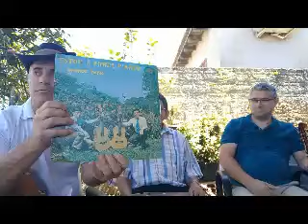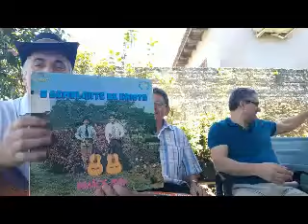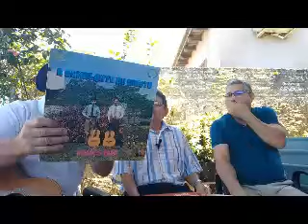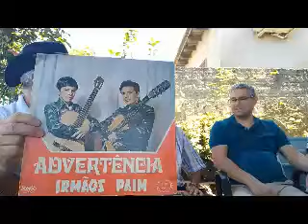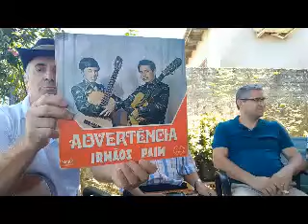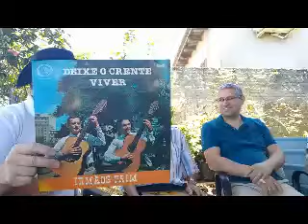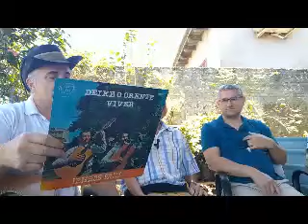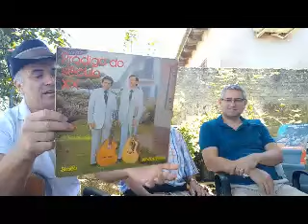IRMAOS PAIM __ ENTREVISTA DA CARREIRA DELES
GRAVADO  NA  CASA  DELES  EM  CACHOEIRINHA RS